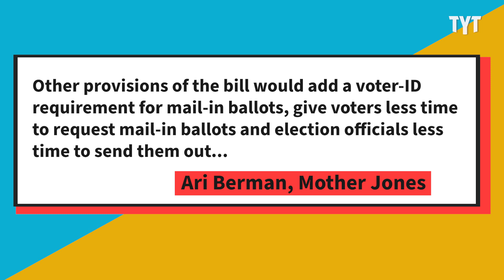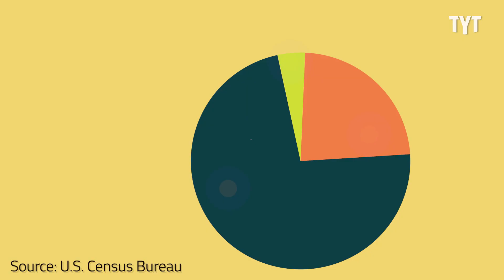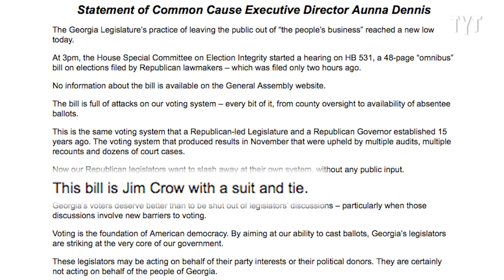Georgia Takes EXTREME Republican Turn?!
Georgia Republicans scramble post-2020 election to double-down on voter suppression. Alyssa Bernardino breaks it down on Rebel HQ.